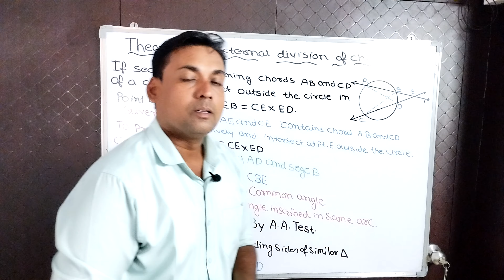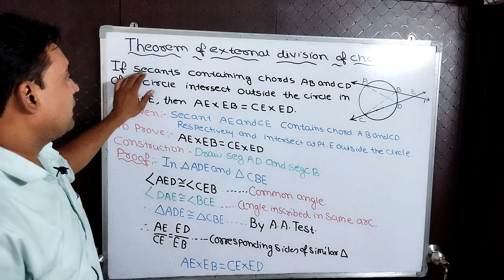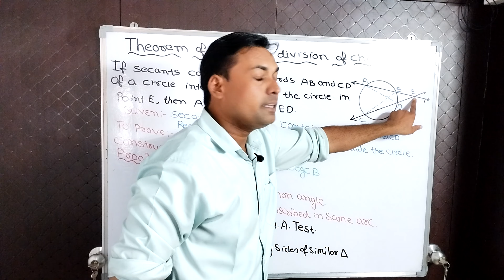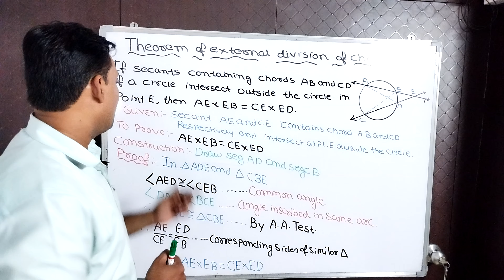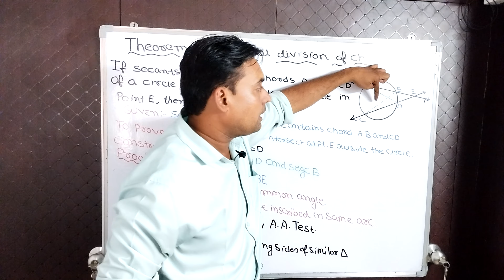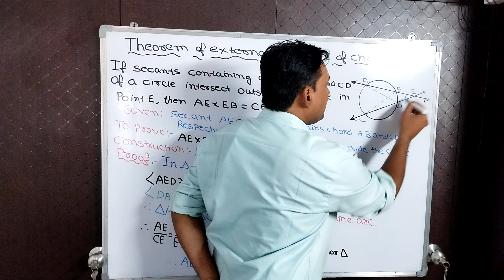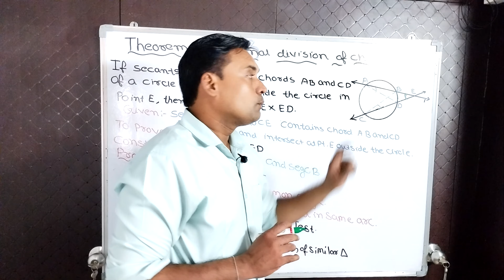Theorem of external division of chords